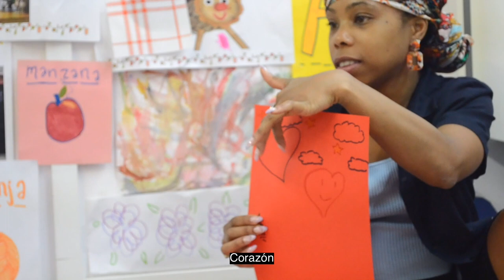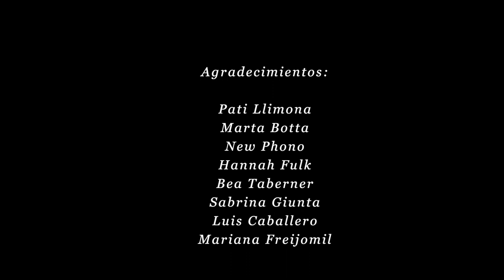"Caminos" (2022) - Curt produït al taller pràctic de curtmetratges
Curt produït al Taller pràctic de realització d'un curtmetratge de ficció, impartit per l'Ilaria Gambarelli.

Realizació:
Adrien Buffard
Albert Torrecillas Garcia
Javier Calvo Salietti
Khaliah Jones
Manep Nunjo

Intèrprets:
Khaliah Jones
Manep Nunjo

Amb la participació de:
Leila Garbaui Giunta
Leonardo Caballero Gambarelli
Vera Garcia Taberner